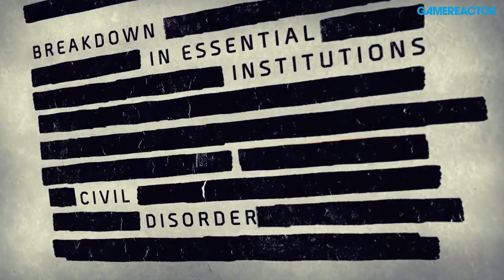E3 13: Tom Clancy's The Division - Interview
At E3 Gillen McAllister talked to producer Fredrik Rundqvist and production director Petter Mannerfelt about Tom Clancy's The Division, which was announced during Ubisoft's conference at this year's event.

During the interview we asked for more information on the games concept. Petter Mannerfelt explained in more detail: "So we're making a huge world, but for us it's important that you can play solo. You can play the game solo, you can also group up with friends, or find people online to play with, and you can also seamlessly transition into the PvP areas."

"There is no linear path you have to take; you can go on side quests. Sorry, not quests. Hobbits do quests. So, it's an open world game."

The Division was one of the few games that looked like it would truly make use of the next-gen tech being showcased by Microsoft and Sony at E3, and as the game will be launching exclusively on Xbox One and PS4, we wanted to know a bit more how the player would interact with the world.

Mannerfelt then discussed how the game would utilise the power of the next-gen consoles to provide the player with an emotional connection to the game: "For this game we have developed a brand new engine, we really want to push those emotions to the player. We want you to be able to immerse in the game, so we have a developed a new next-gen engine called Snowdrop."

Development began on the game a year ago, but the studio had been working on the infrastructure for much longer than that: "We're pushing graphics. We're pushing lighting. We're pushing destruction, procedural destruction. We're pushing AI, we want to have a complex AI where you see the world adapt to the player. And also online, we want to do everything seamless, we want you to be able to find players to play with that are that are not only your friends, but are players you might want to play with, so we're trying to find compatible players for you."

There's going to tablet-based versions of the game that are fully integrated to the game world: "And also the companion gaming, you can play the game on iPad and Android with our companion gaming solution, and if you do that you can play together with your friends that play on the consoles."